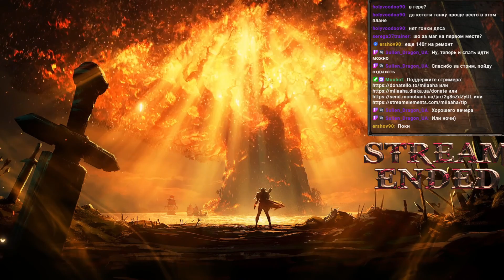Гробница Предвечных нормал) первый поход танком